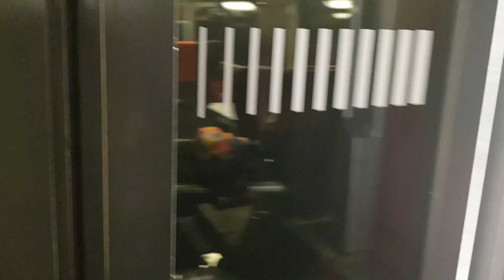Eurostar St Pancras to Disneyland Paris